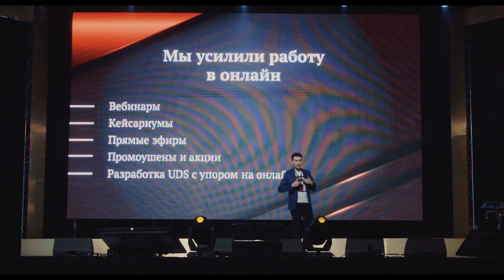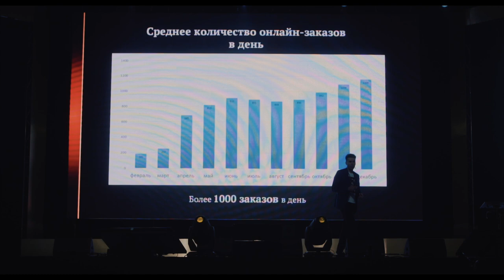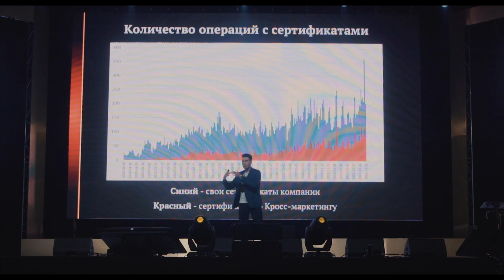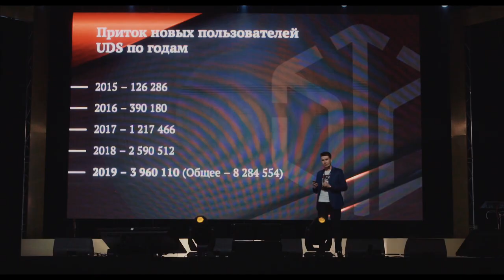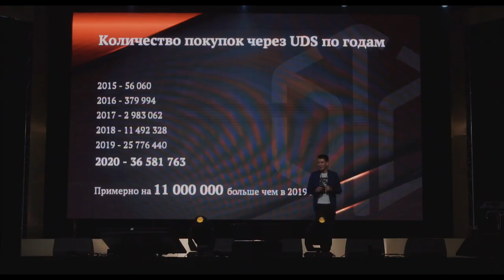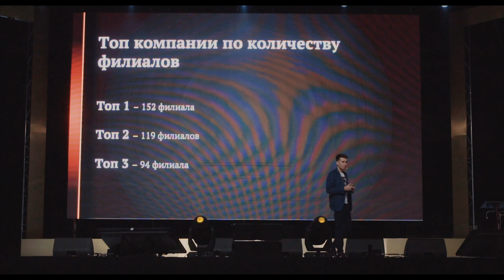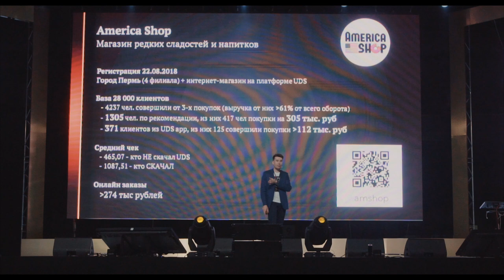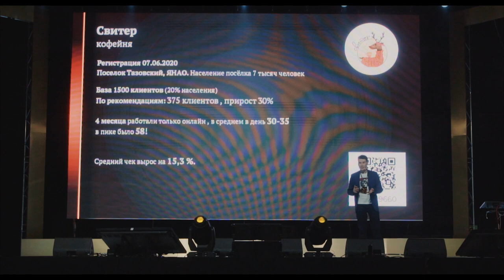Айрат Измайлов | Итоги 2020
Ничто так не отражает результаты, как ЦИФРЫ.
А их в этом выступлении будет очень много и все они знаковые🔥

Динамикой развития продукта, функционалом, который был выпущен в 2020, а также рекордами наших клиентов поделился CSPO Global Intellect Service — Айрат Измайлов.